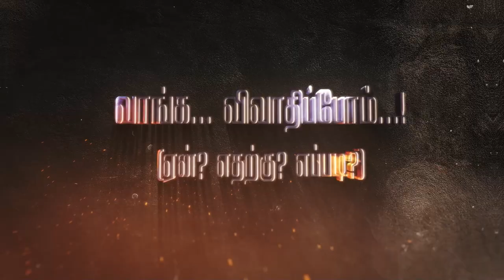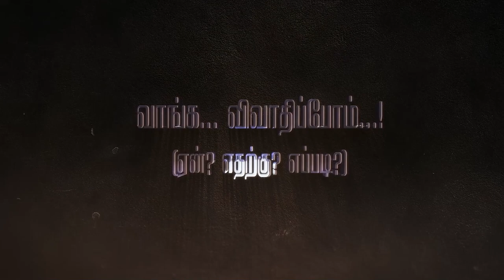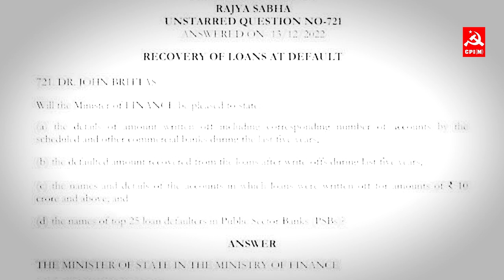மோடி அரசு 5 வருடத்தில் 10 லட்சம் கோடி வாராக்கடனாக தள்ளுபடி... VaangaVivathippom EP1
கடந்த 5 வருடத்தில் 10 லட்சம் கோடியை வாரக்கடனாக அறிவித்துள்ள மோடி அரசு எத்தனை லட்சம் வேலைவாய்ப்புகளை உருவாக்கியிருக்கிறது? - CPIM மாநில செயற்குழு உறுப்பினர் தோழர் க.கனகராஜ் அவர்களுடன் 'வாங்க... விவாதிப்போம்' (ஏன்? எதற்கு? எப்படி?) நேர்காணல்.